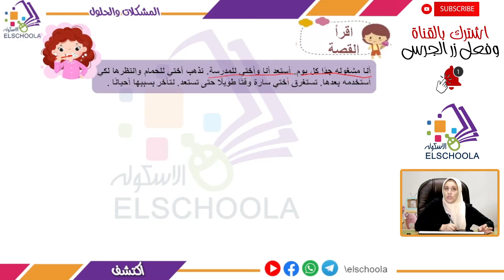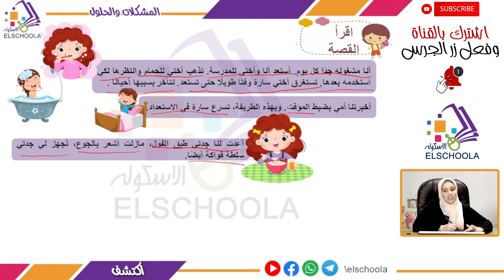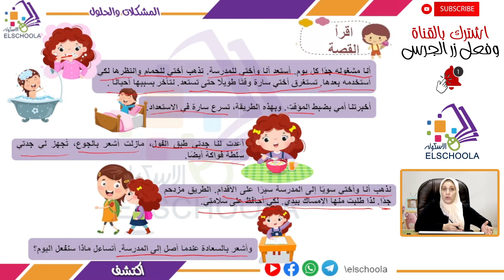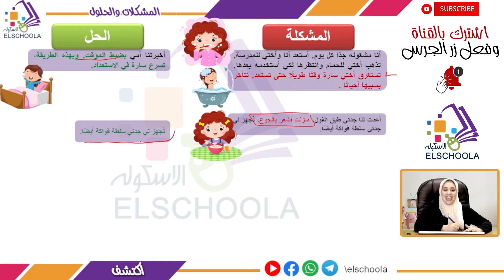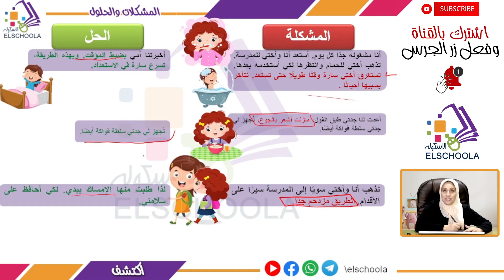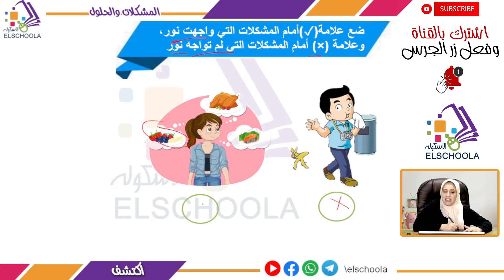إزاي نتعلم حل المشكلات؟ | المشكلات والحلول | اكتشف تانية ابتدائي | الاسكوله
أ.مريم عبد الرحمن _ اكتشف _ الصف الثاني الابتدائي _ الترم الأول _ المحور الأول _ الفصل الأول _  المشكلات والحلول _ المنهج المصري.